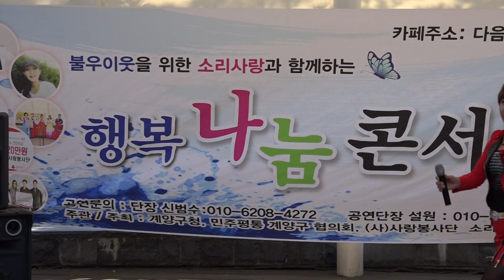가수 강민서 사랑이 뜨거울때 행복나눔 콘서트